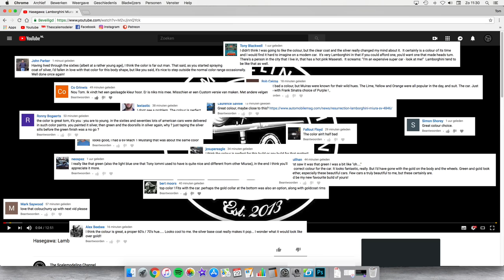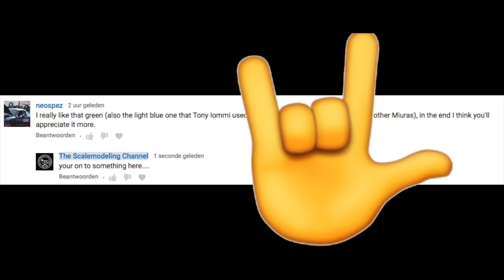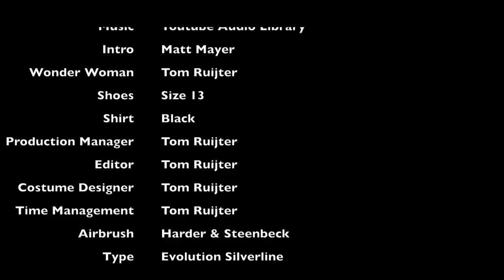Hasegawa: Lamborghini Miura P400 SV Part 2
I Was not paid to say or do anything. These are my honest opinions uncensored.

My airbrushes and setup:
1BAR(20PSI) of air pressure through the gun.

Camera Gear: